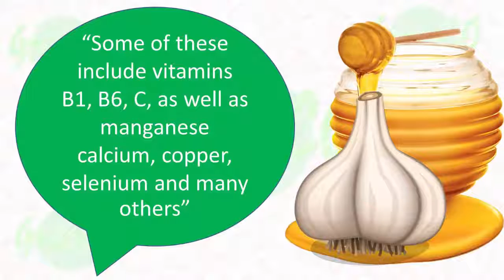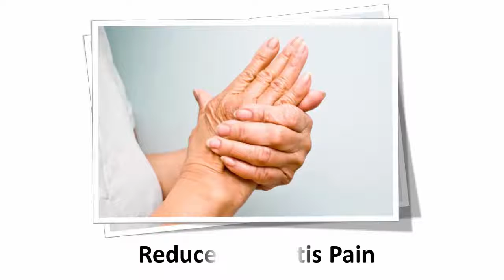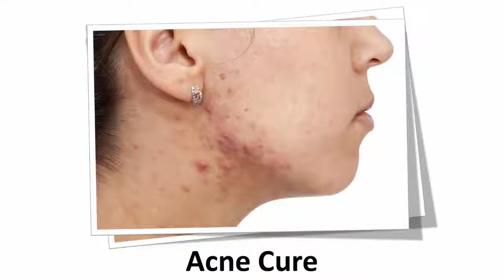Benefits of Honey With Garlic For Health You Never Knew Beforehow to lose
Benefits of Honey With Garlic

Garlic and Honey is commonly used to add flavor to many food dishes, but it has some impressive health benefits too.

In addition, garlic and honey is packed with vitamins and nutrients. Some of these include vitamins B1, B6, C, as well as manganese calcium, copper, selenium and many others.

A little garlic and honey every day can go a long way in helping you to protect, as well as boost, your health. To reap the most health benefits from garlic and honey.

In This video you will learn about Top 10 Benefit of Honey With Garlic